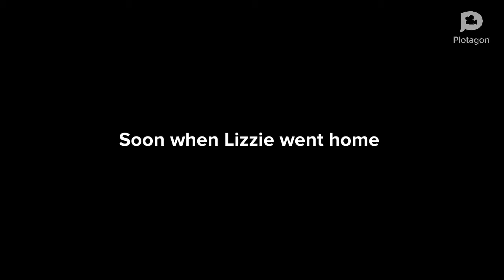Lizzie is got a New Work Jobs (On Plotagon)